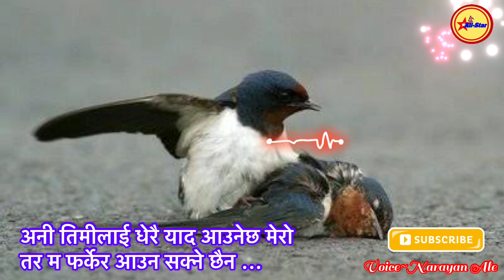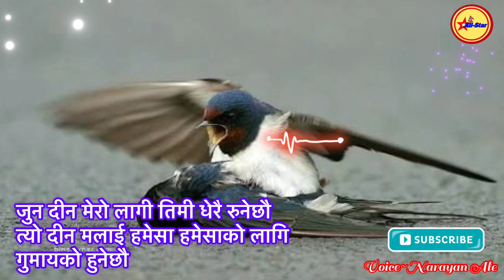तर फर्केर आउने छैन म || Love 💕 Nepali Shayari,नेपाली शायरी || Part :- 37 ~Narayan Ale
सव्द लेखन : नारायण आले
Voice~ Narayan Ale
Edit : All Star Nepal
Copyright:All Star Nepal

➖Subscribe to All Star Nepal Chanel for unlimited Nepali entertainment poem Gajal love story and village typical song and more shayari and Don’t forget to click the BELL icon to get all the new notification of all the uploads.

Thank you so much !! धन्यावाद !!